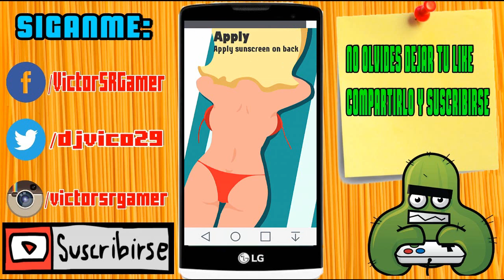100 FORMAS DE MORIR|PARTIDA #4|¡NUEVO MUNDO!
Hola chicos y chicas aquí les traigo un nuevo vídeo que es la partida #4 de 100 FORMAS DE MORIR espero que les guste denle like al vídeo, compartanlo con todos sus amigos y no olviden suscribirse es gratis!
PD: perdon por el soplón al micrófono jeje

~~SIGANME~~

~~CANAL DE MI AMIGO CHICKEN HG~~